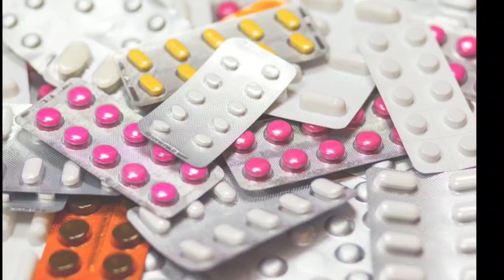सुअर केसा होता है | fun fact about pig | facts about a pig | mini pig facts | basic knowledge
Did you know that pigs are highly intelligent animals? They have been proven to be as smart as a three-year-old human child! Not only are they intelligent, but they are also incredibly social creatures. Pigs form strong bonds with their fellow pigs and even have their own unique way of communicating with each other.

Another fun fact about pigs is that they have an exceptional sense of smell. In fact, they can detect scents up to seven miles away! This incredible ability makes them excellent at finding truffles, which are a type of fungi highly sought after in the culinary world.

Contrary to popular belief, pigs are actually very clean animals. They prefer to keep their living spaces tidy and will even designate specific areas for sleeping, eating, and using the bathroom. This behavior is why pigs are often seen rolling around in mud - it helps them regulate their body temperature and protects their skin from the sun

Pig amazing facts in hindi
pig farm
सुअर से जुड़ी बातें
jangli suar ka shikar